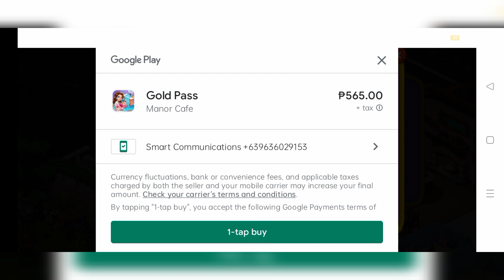Pinahirapan ako ni Manor cafe